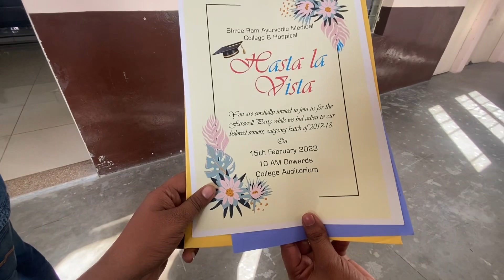farewell ki tyari || Vlogger yatre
farewell ki tyari

hey dosto kya haal hai.
college main tyari chal rhi hai farewell ki.

vlogging vlog
moto vlog
comedy’s
entertainment
doctor
daily vlog